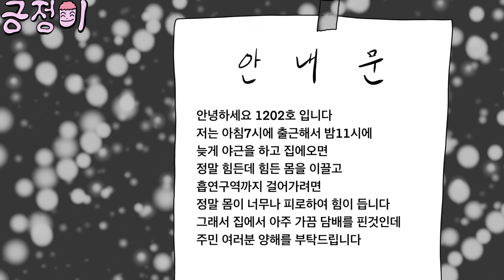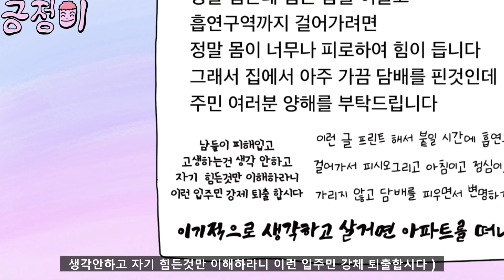(사이다 영상툰)아파트 금연구역에서 담배피우는 무개념 참교육했습니다 ｜탄산툰, 빡침툰, 영상툰, 긍정이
안녕하세요 긍정이입니다.

오늘은 "아파트 금연구역에서 담배피는 무개념 참교육했습니다"
입니다 재미있게 봐주세요 :)😻😍💖😁😜💕💋

사연을 받고 있습니다.
원하시는 사연 제보는 아래 링크로 부탁드립니다.

긍정이 채널의 웹툰영상은 긍정이 창작물로서,
긍정이가 자체적으로 내용을 추가 및 각색하는점 참고바랍니다.